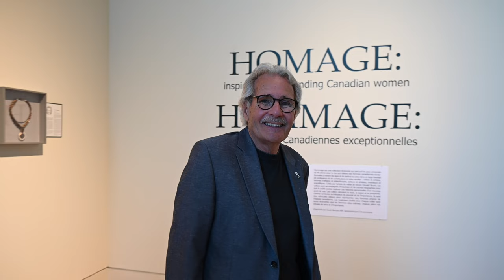Beaverbrook Museum Opening Harrison McCain Video